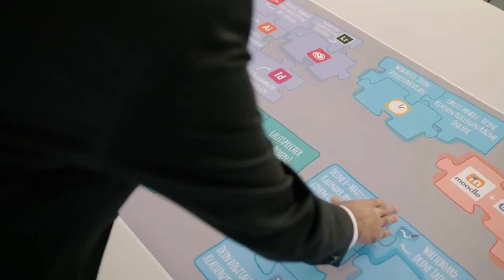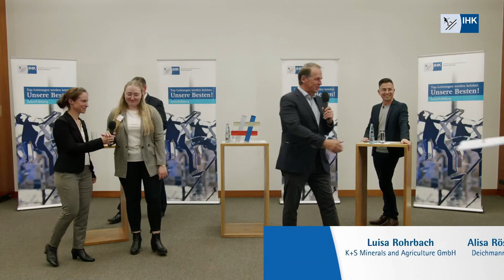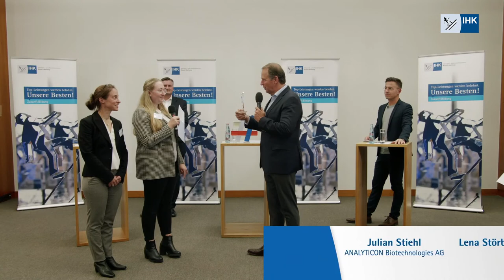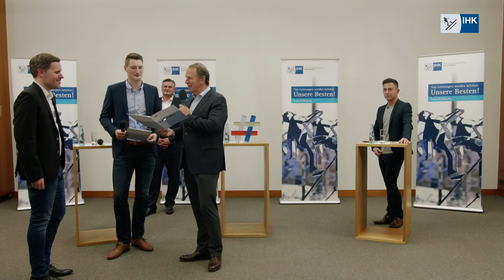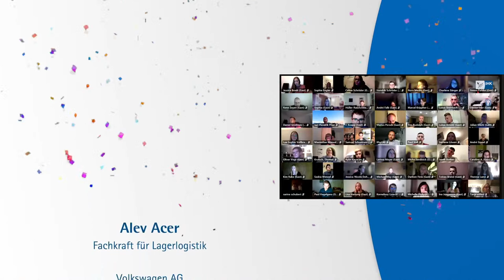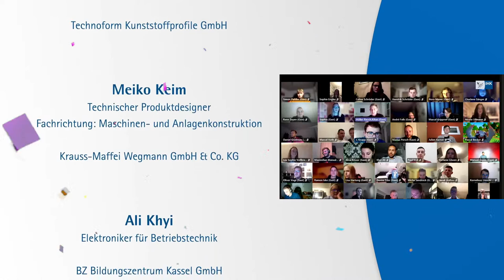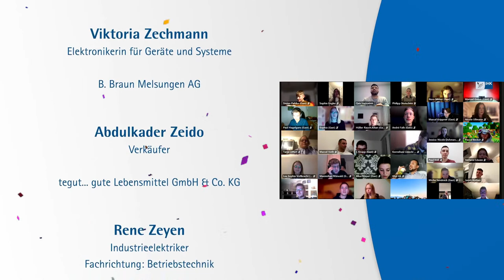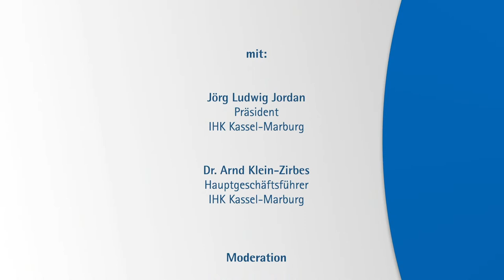IHK Kassel-Marburg - Bestenehrung 2021 Livestream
Mit einem digitalen Festakt ehrt die IHK die Top-Azubis der Abschlussprüfungen im Sommer 2021 aus Nordhessen und der Region Marburg.